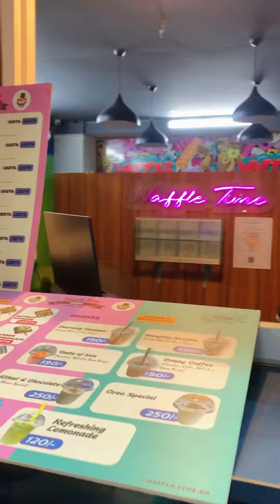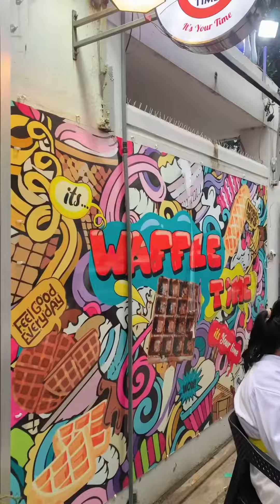Waffle খেতে চলে গেলাম Waffle Time Uttara তে 😋 | but শেষে এটা কী হলো 😞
I make Daily Vlog , Cooking Vlog , Food Vlog, Shopping Vlog ,Travel Vlog , Daily Vlog ETC …
I’m not a pro vlogger so pardon my mistakes🤪

This is a Food Vlog “ Waffle খেতে চলে গেলাম Waffle Time Uttara তে 😋 | but শেষে এটা কী হলো 😞 | Vlog 04 “

I tried to explain it in a easy way So, Hopefully you’ll Love it 🤍